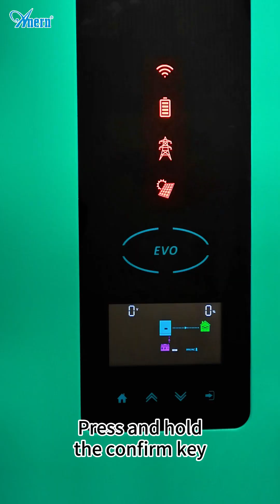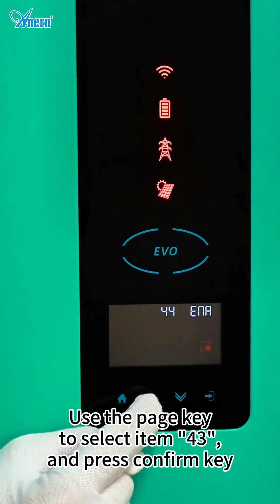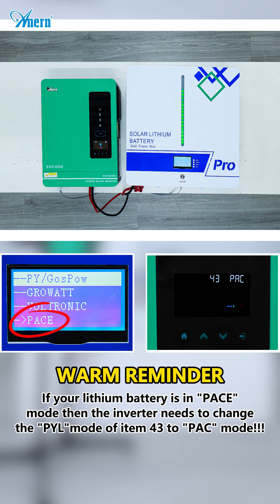Battery-Inverter Communications🔗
🎬Watch the video and see how to establish BMS communication between Anern's lithium battery and the inverter！